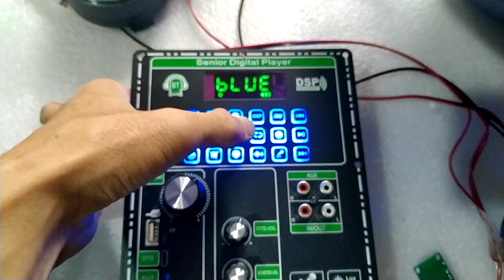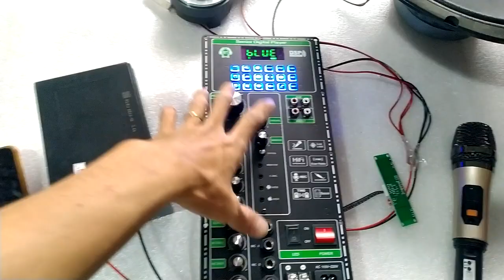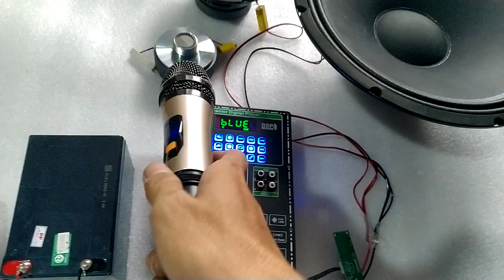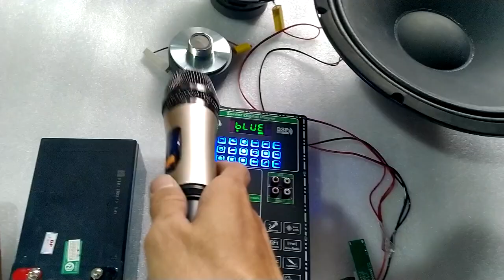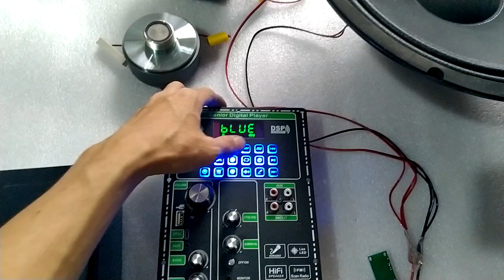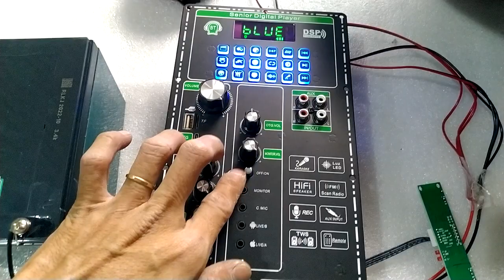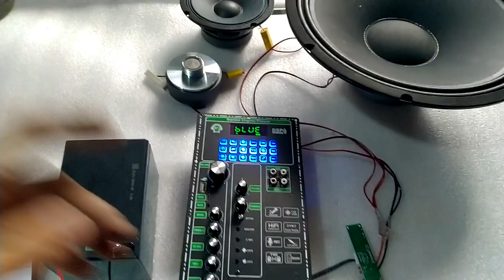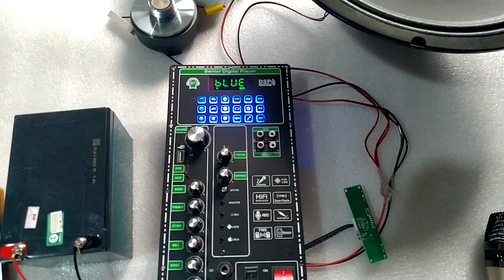TÉT MẠCH LOA KÉO CS8683H CÔNG SUẤT LỚN 180W - 350W 4 TẤC ĐÔI, 4 5 TẤC ĐƠN DSP REVERB ECHO CHỐNG HÚ